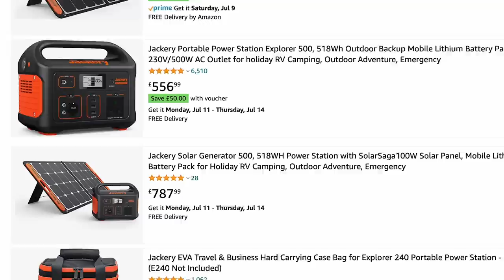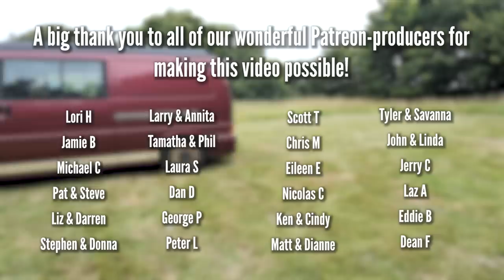Buying a Campervan in USA as a European (AGAIN!)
Buying a RV Campervan in USA as a European (AGAIN!)

Jackery Prime Day is 12th - 13th July 🤑 so be sure to check out the discounts on their website and official Amazon store:
- Official Amazon Store

Jackery is a much loved and trusted brand with over 1.5 million units sold worldwide with reviews from over 100 reputable media outlets.

In this UK travel vlog, we take our tiny vw T4 camper van to one of the best campsites we’ve visited in the southeast of England. We share with you our new, next level camping setup - including a new awning (essential in this summer heatwave), small car for day trips and an awesome gaming setup!

We finally book our flights, ready to embark on our second time of buying a camper van in the USA as Brits.. before sharing all the details from our recent camper van fire - the outcome of the fire report, how much we’re expecting to get for our insurance payout - as well as sharing exactly how much we will be spending on our new USA camper van!